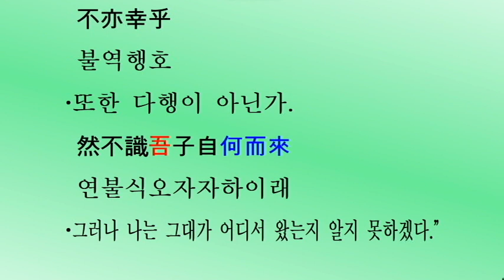[두뇌자극: 3살~80살, 846회] 삼국사기 고구려 시조 동명성왕(서기전37~서기전19년) 대륙고구려 실록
[머리를 깨우자: 3살~80살] 삼국사기 제13권 고구려본기 제1(三國史記卷第十三高句麗本紀第一) 고구려 시조 동명성왕(東明聖王) 서기전37~서기전19년(가기 2297~2315년) 대륙고구려 실록